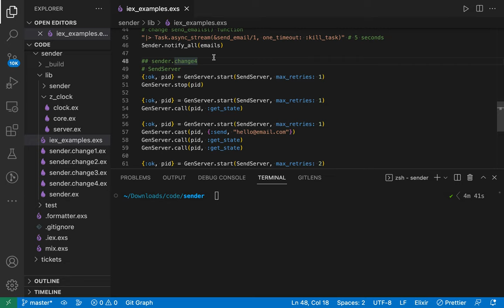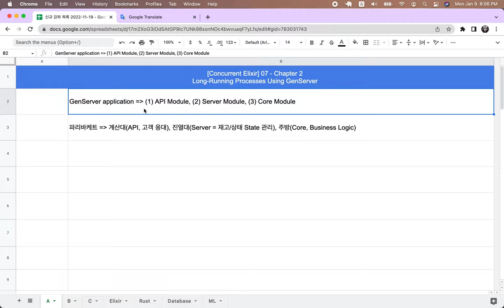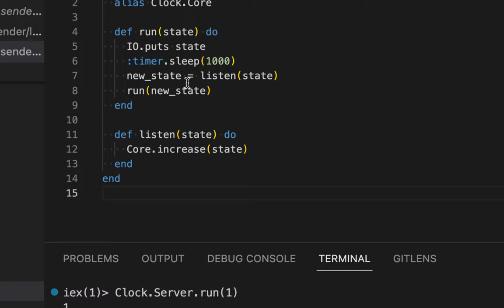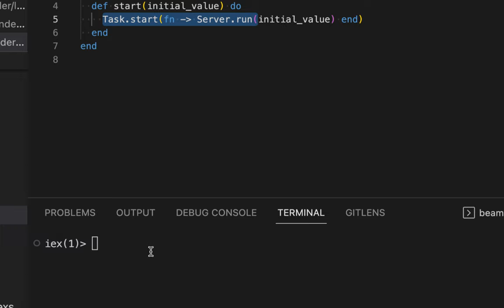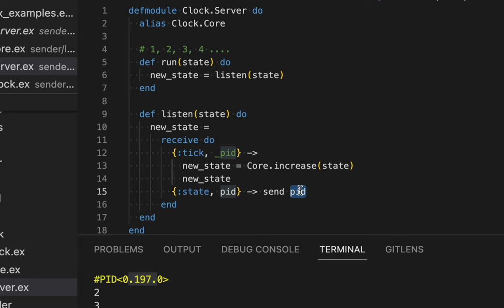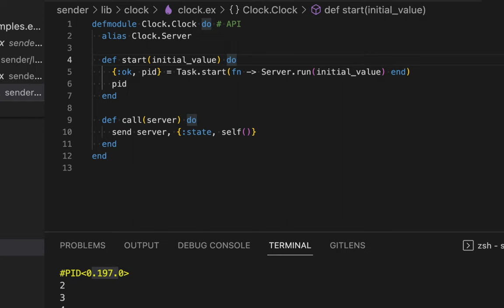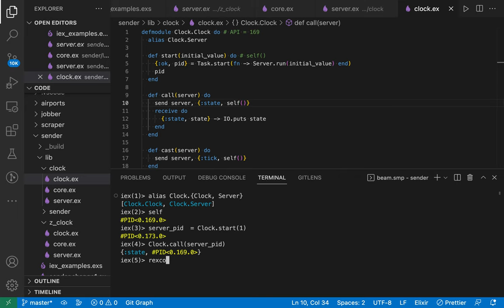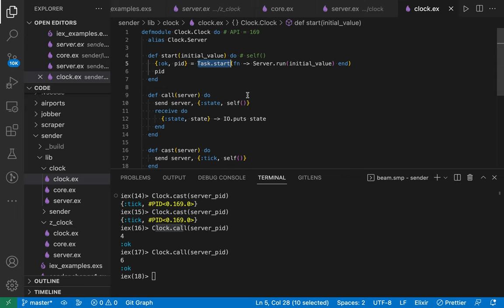[Concurrent Elixir] 07 - Chapter 2 Long Running Processes Using GenServer